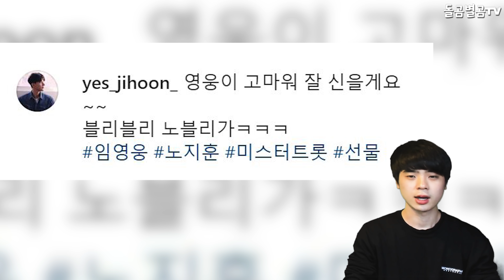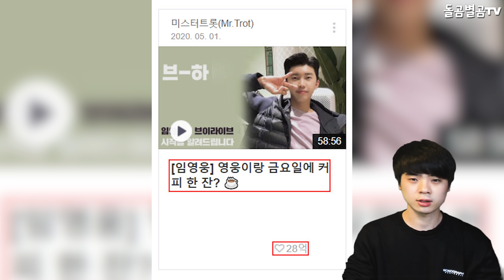【ENG】뽕숭아학당 임영웅, 어머니 깜짝 발언에 스튜디오 뒤집어진 이유ㅋㅋ Singer Lim Young-woong of 'Bbongsoonga Hakdang' 돌곰별곰TV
감사합니다.

네이버 파파고 다국어 번역 :

Lim Young-woong of 'Bbongsoonga Hakdang' is the reason why his mother's surprise remarks turned him upside down.

'ポンスンガ·ハクダン'のイム·ヨンウンは、母親の奇襲発言が彼をひっくり返した。

《鳳宗甲鶴堂》的林永雄(音)是母親的一席話讓他顛倒的原因。

감사합니다^____^

감사합니다.